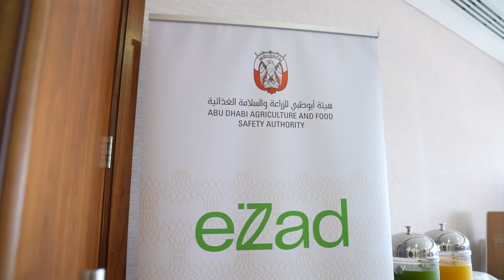Launch of Alternative Sales Channels to Trade Dates - اطلاق الأسواق البديلة لتداول وبيع التمور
​أعلنت هيئة أبوظبي للزراعة والسلامة الغذائية بالتعاون مع "الفوعة – جزء من مجموعة أغذية ش.م.ع" كبرى شركات إنتاج الأغذية والمشروبات في المنطقة، عن اطلاق الأسواق البديلة لتداول وبيع التمور، كقنوات إضافية لبيع التمور الفائضة عن سقف الإنتاج المدعوم، وذلك لمساعدة المزارعين ومنتجي التمور على الدخول للأسواق المحلية والعالمية وبيع إنتاجهم بأسعار مجزية.​
The Abu Dhabi Agriculture and Food Safety Authority (ADAFSA), in cooperation with Al Foah- a part of Agthia Group PJSC, a leading regional food and beverages company, announced the launch of alternative sales channels to trade dates. These additional sales channels have been created for farmers to use for all of their dates outside the subsidy ceiling to support them in selling their dates at competitive prices.​